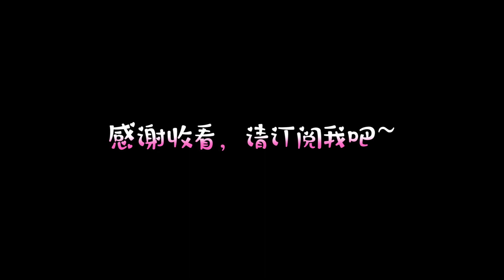2019年最受欢迎男歌手排行榜 小鲜肉来踢馆啦！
2019年最受欢迎男歌手排行榜 小鲜肉来踢馆啦！